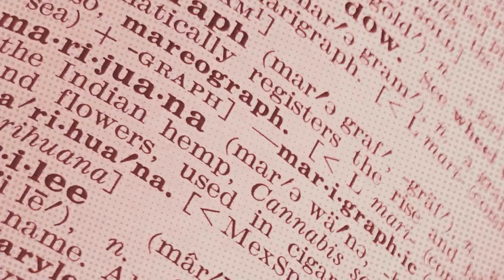The Shocking Truth: Does THC ACTUALLY get you high? | FOUR20 Investigates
Does THC in cannabis ACTUALLY cause a high? Most marijuana enthusiasts say "of course it does". But today FOUR20 investigates to what extent THC causes a buzz, what are THC's limitations and is THC all it's cracked up to be? Let's look at the science, the speculation and the facts at hand. Join Dr. Ife as FOUR20 Investigates, "Does THC Actually Get You High". FOUR20 #420